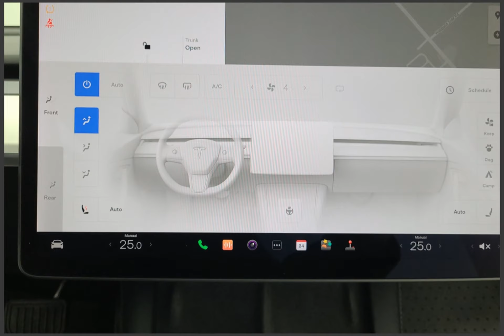2021 Tesla Model 3 Stock 61200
2021 Tesla Model 3